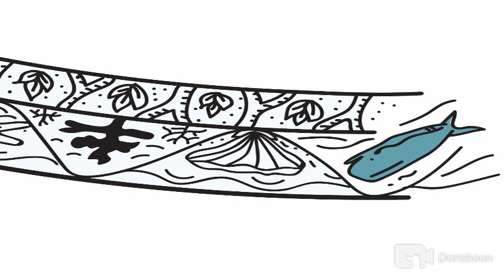Lifestyle and Entertaiment features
Hey ! Kumunity or kumunizen challenge congrats to all friendly user of kumunity many
Thank you for supporting I appreciate your support and dedication also this the best pinoy tambayan apps!